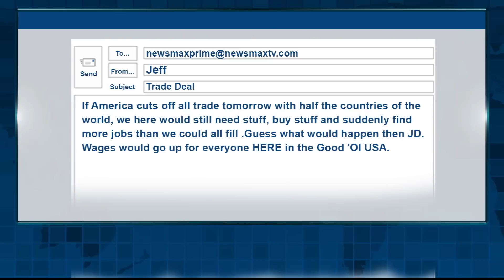Newsmax Prime | David DeSanctis & Kristoffer Polaha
The two stars of the film “Where Hope Grows” talk about their roles and why the movie will connect with the audience.